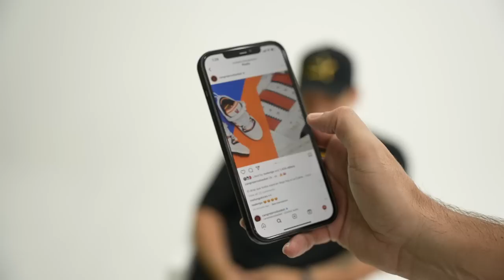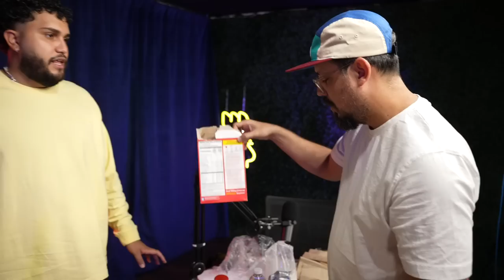HICIMOS UN BIZCOCHO EN 15 MINUTOS Y ESTE FUE EL RESULTADO…